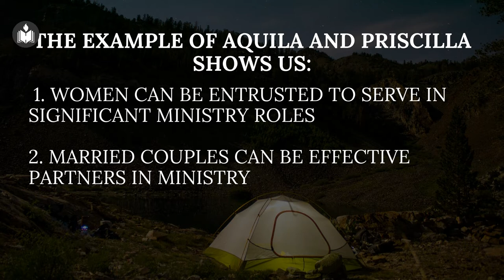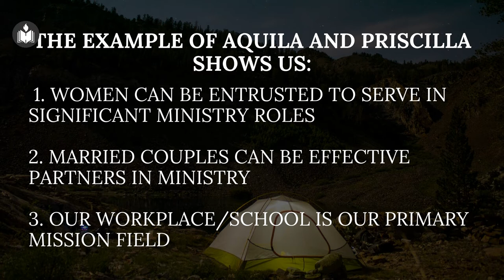Aquila and Priscilla | Justin Thomas | IPC Hebron Oklahoma